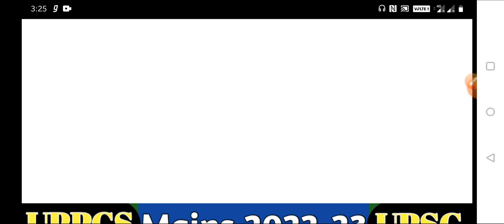Data&Facts For Mains|UPPCS Mains 2022|2023|UPSC|UPPCS PRE 2022 REVISED CUTOFF